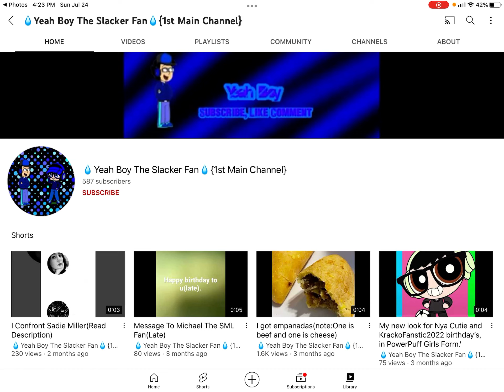Yeah boy the slacker fan rant